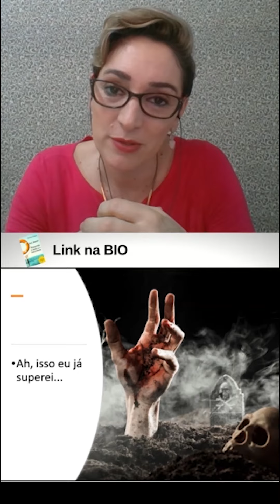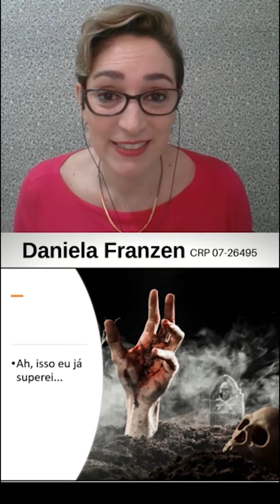Zumbis?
Sabe aqueles problemas do passado,
Que você jura que já resolveu,
Mas que vira e mexe, voltam para atormentar sua vida?
Lamento informar, mas esses problemas não resolvidos se transformam em zumbis.
E zumbis ficam voltando para nos atormentar.
O que você pode fazer?
Sugestão, faça terapia com um profissional que utilize técnicas de processamento de memórias.
Dentre elas, a minha preferida, a Abordagem Integrada da Mente.
E hoje com a terapia online, você pode procurar um profissional,
em qualquer lugar do mundo e com excelentes resultados.